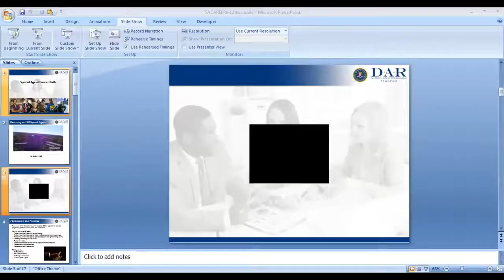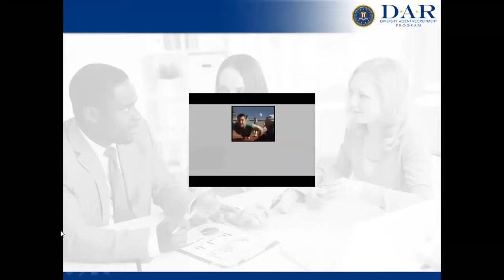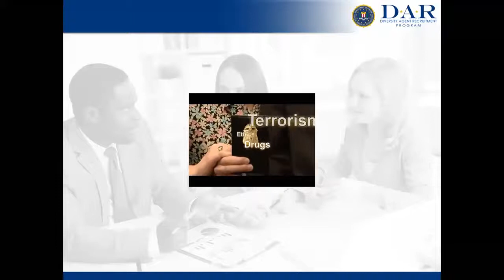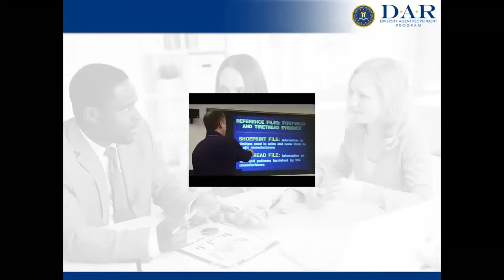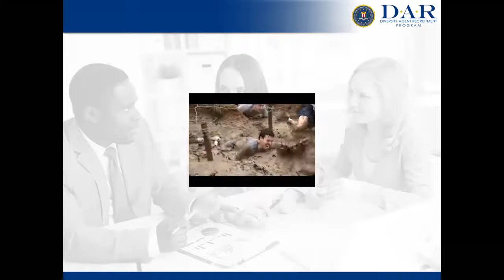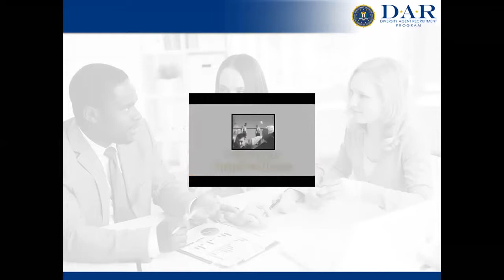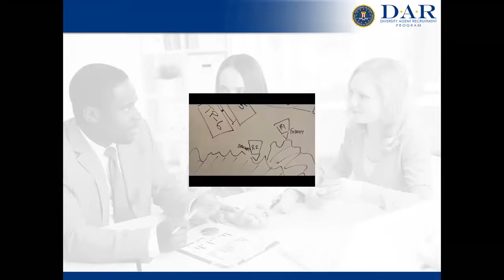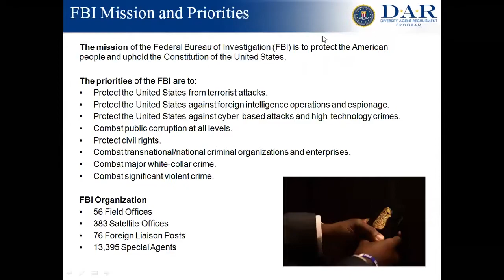Learn what it takes to work for the Federal Bureau of Investigation (FBI)!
Meet our guest speakers:
✨ Emily Swartz, Community Outreach Specialist
✨ Evette Rivera, Special Agent

Our Virtual Career Day Series highlights various career topics to our community each week on Wednesdays at 4:00PM on Zoom. Perfect for teens, college students, and curious adults interested in exploring careers. Come hear our guest speakers' inspirational stories on their journey through life leading up to their careers.